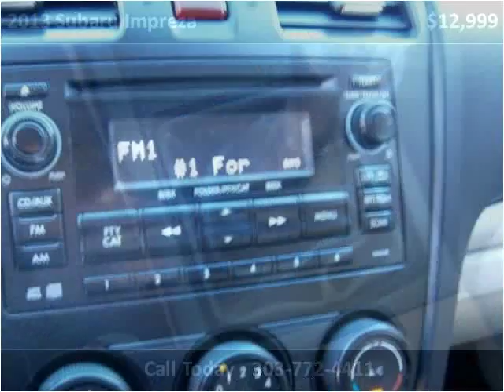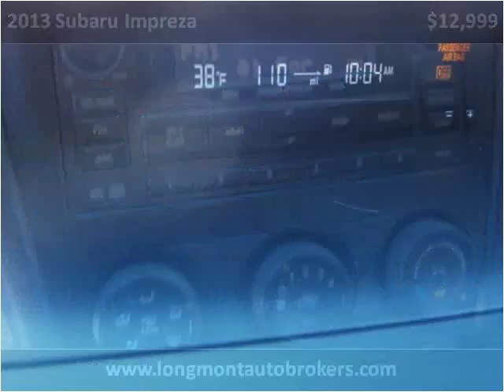2013 Subaru Impreza Used Cars Longmont CO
This 2013 Subaru Impreza is available from Longmont Auto Brokers.